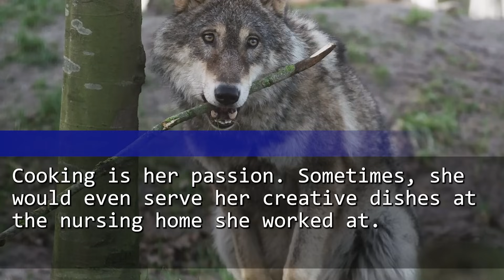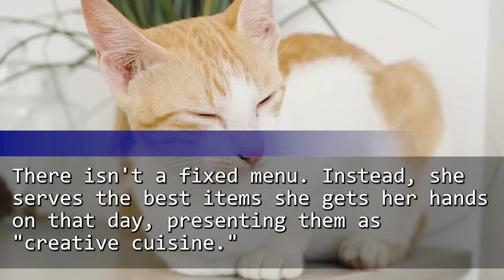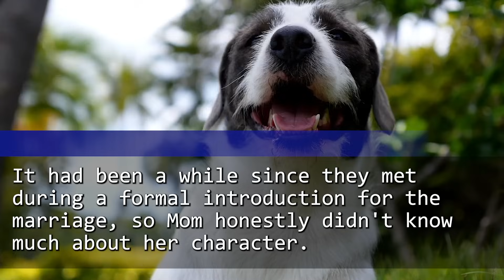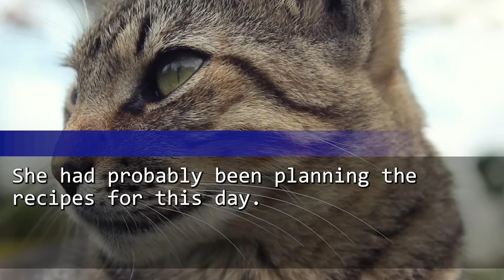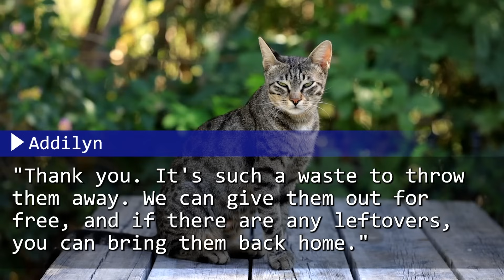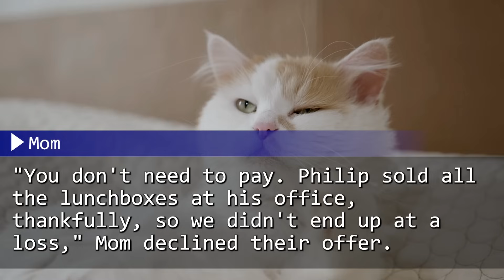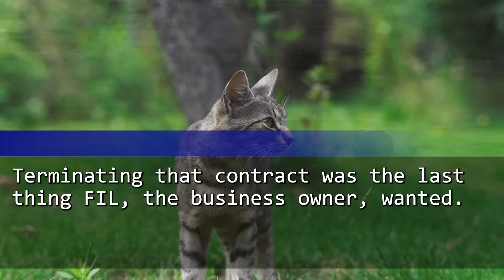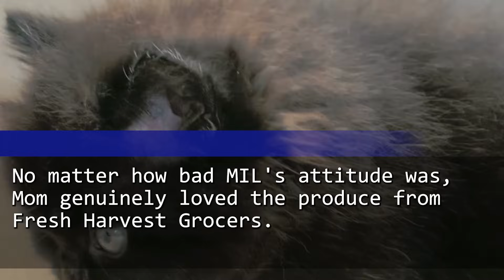My MIL Refused to Pay for a 50-Person Meal at My Mom's Bar! But Then, Mom Made a Bold Move...